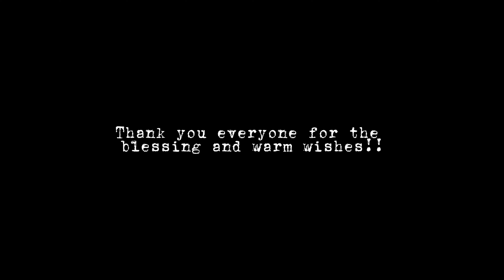Aaswini's Dahi Chiura||Nepali Dahi Chiura Tradition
We are so ready to welcome our child in this world and as a Nepali parent, Dahi Chiura tradition signifies the blessing to new born and a mother for healthy and happy pregnancy.